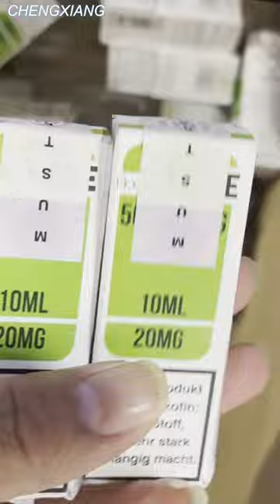Hologram label labeling machine for carton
Hot selling machine & company profile